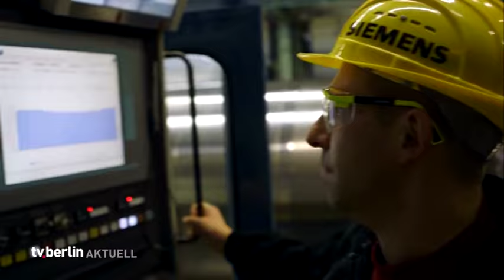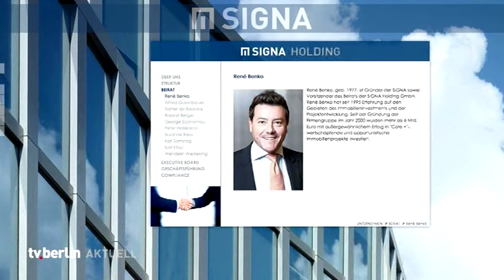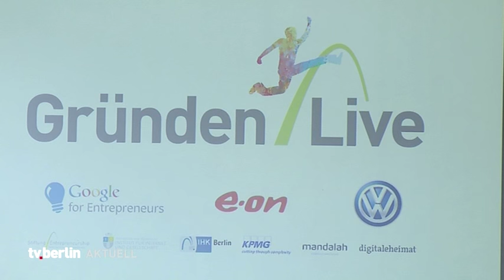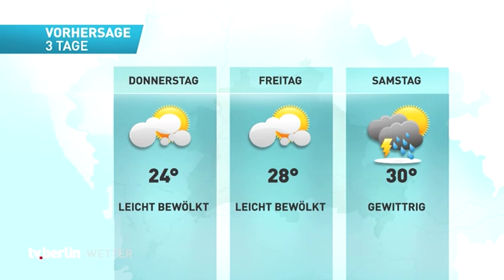vom 9. Juni 2015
Themen u.a.: Siemens-Beschäftigte fürchten um Arbeitsplätze,
Kopftuch-Bloggerin darf beim Bezirksamt hospitieren,
Berliner haben weniger Geld zum Sparen,
Polizei sucht dreisten Supermarkt-Räuber,
KaDeWe bekommt neue Besitzer,
Hohe Waldbrandgefahr in Brandenburg hält an,
google startet Wettbewerb für Selbstständige,
Constantin Braun zur Zukunft bei den Eisbären,
Wasserballer selbstbewusst,
das Wetter